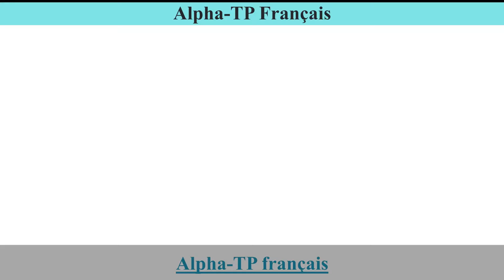Voir conjugué à tous les temps